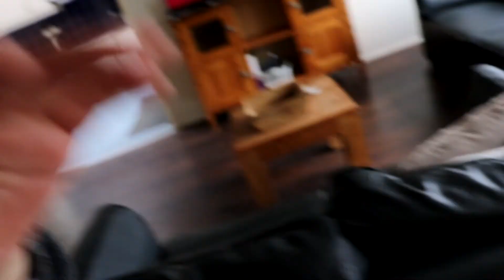Lekkage door storm Eunice | Weekvlog#193 Miranda Bos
Hi, In deze weekvlog neem ik je mee in mijn dagelijkse leven met Autisme en een Licht verstandelijke beperking en mijn leven op de woongroep met een lekkage door storm Eunice.  Dank je wel voor het kijken! , tot de volgende vlog✨.